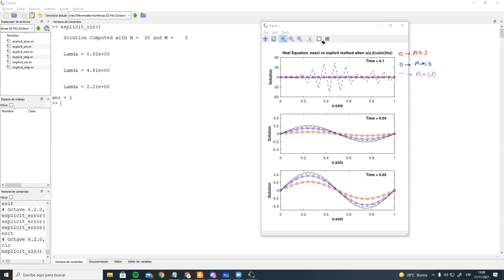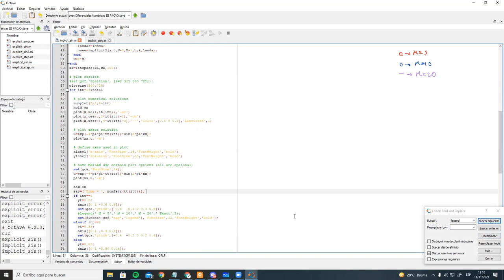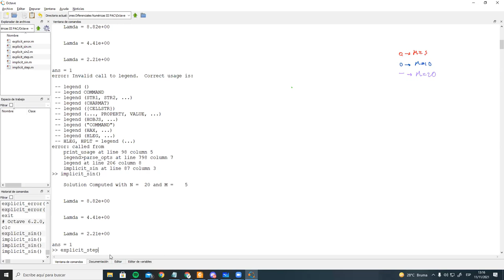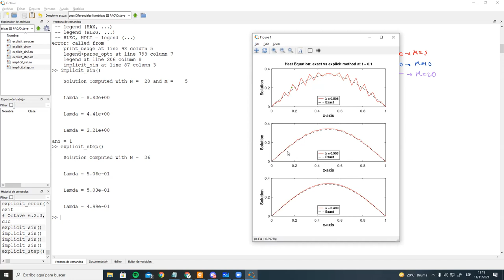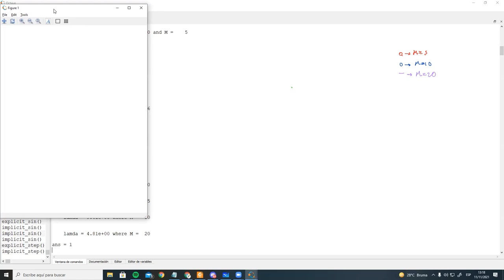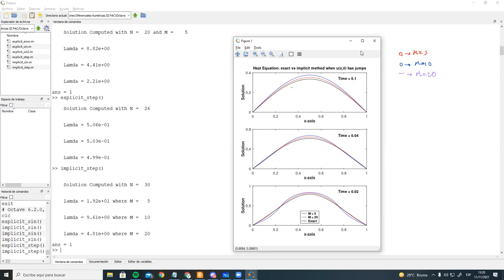Ejemplo Método Implícito y Métodos Theta - Ecuaciones Diferenciales Numéricas